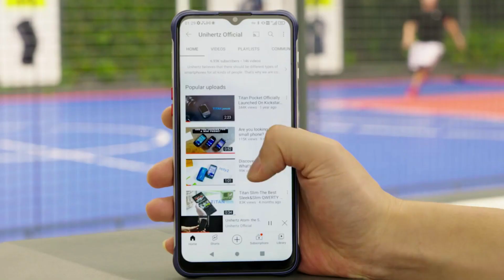Smartphone Unihertz tick tock Personalização de exibição traseira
Smartphone Unihertz tick tock

Nesse vídeo, eu ensino que você pode fazer a personalização da exibição traseira do seu smartphone usando o Unihertz. Você vai aprender como criar intervalos de tempo personalizados para a exibição da TV do seu smartphone, como está sendo mostrado no vídeo. Para fazer isso, você deve criar um canal de vídeo, ir ao menu Personalização, escolher a opção "Exibição traseira" e ajustar o intervalo de tempo.

Nome da marca: unihertz
Condição do Produto: New
Tela sensível ao toque: Sim
Unihertz tick tock Carregamento rápido: Outro
Porta de fone de ouvido de 3,5 mm: YES
Sistema de operação: Android
Pixels da câmera traseira: 48Mp
Resolução da Tela: 1600x720
Pixels da câmera frontal: 8MP
Bateria: Não destacável
Potência de carregamento: 20W
Quantidade de câmeras frontais: 1
Quantidade de câmeras traseiras: 2
Tamanho da Tela: 6,5
Tela: TELA CHEIA
Origem: CN (Origem)
Capacidade da Bateria (mAh): 6000
Tipo de Interface de carregamento: TYPE-C
Quantidade de Chips: 2 cartões SIM
Unihertz tick tock NFC: YES
Quantidade de núcleos da CPU: Núcleo octa
Faixa de capacidade da bateria: 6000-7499mAh
Modelo da CPU: MTK
Taxa de atualização da tela: 90Hz
IP68/IP69K: no
Tipo de cartão de memória: Não suportado
Tecnologia de Rede: GSM, CDMA, WCDMA, LTE
Tempo de espera: Até 200 horas
Tamanhos de tela: Grande (6.5-7")
Material da tela: TFT
CPU: MT6765
Unihertz tick tock